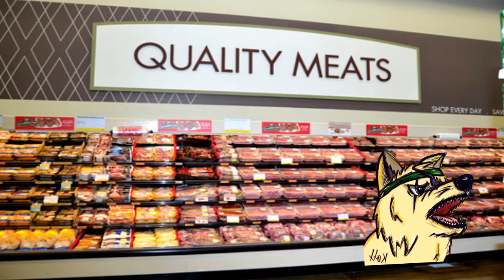The Life of xPoutine